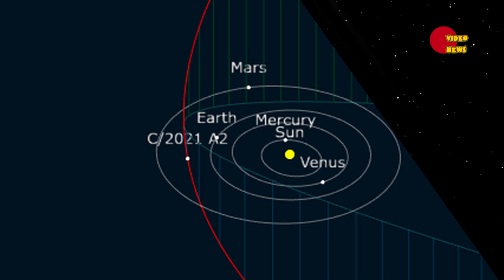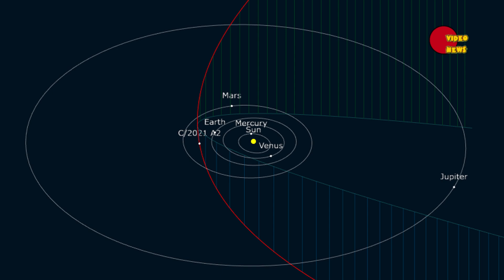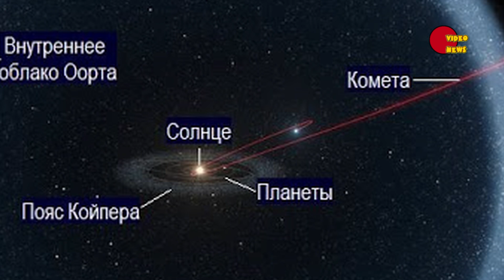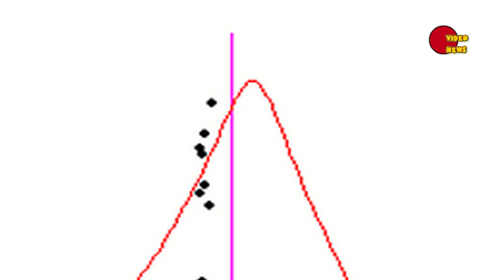Комета C/2021 A2 (NEОWISE). Объекты Солнечной системы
Сегодня мы снова возвращаемся к теме объектов Солнечной системы, в рамках которой расскажем Вам об открытой в начале 2021 года относительно яркой комете С/2021 A2 (NEОWISE).